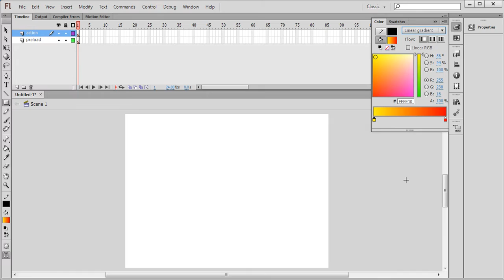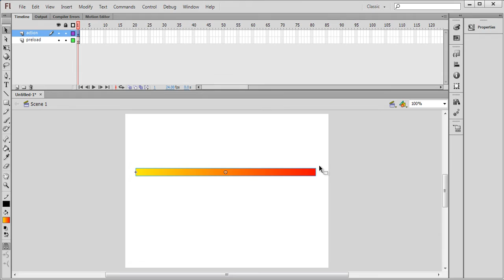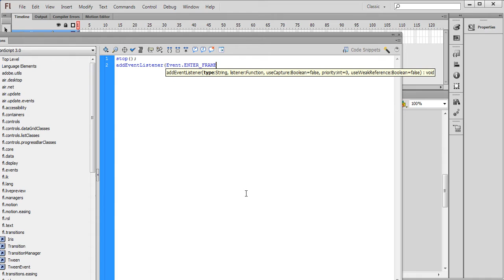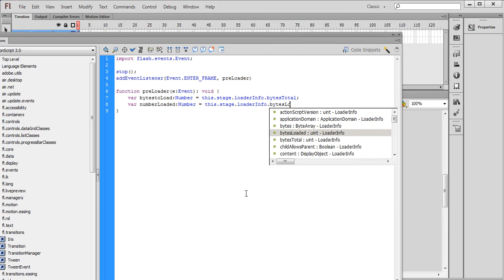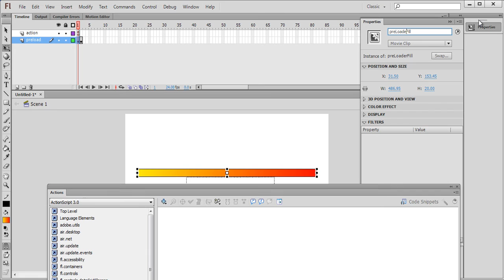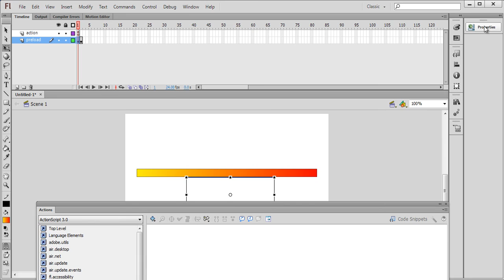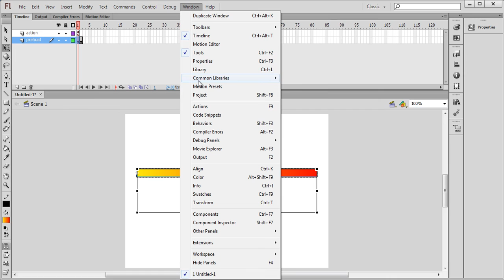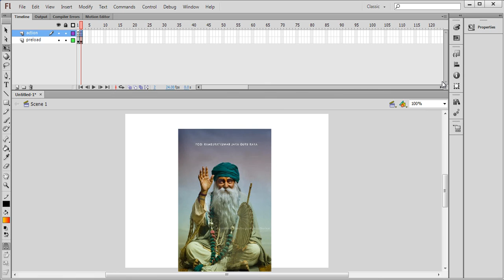Flash, Creating Preloader bar Tamil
This tutorial is How to create preload bar with percentage Number text